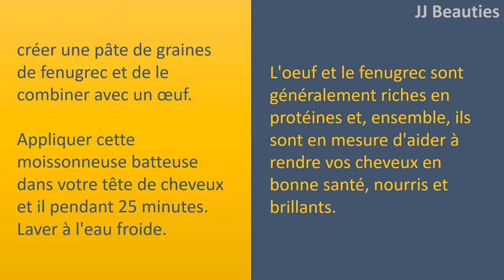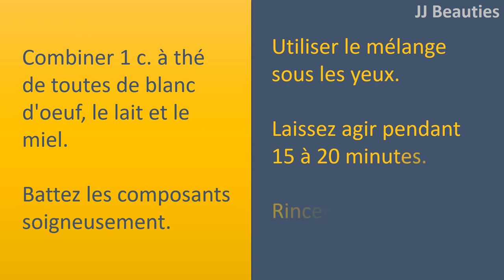Oeuf pour sacs d'oeil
Lemon
Daily avec blanc d'Oeuf 2 blancs d'oeufs au fouet jusqu'à consistance crémeuse.
Ajouter 1 cuillère à café de jus de citron et bien mélanger.
à l'aide d'un coton, l'utilisation de la solution sur les yeux.
Laissez agir pendant 15 à 20 minutes.
Rincer à l'eau et l'assécher.
Do cette fois

blanc d'oeuf.
prendre un oeuf et séparer le blanc du jaune.
Whip pendant deux minutes.
à l'aide d'un pinceau, mettez
le sur le dessous des yeux et laisser sécher complètement. Utiliser une deuxième couche et laisser sécher complètement.
rinçage à l'eau.
faire de nouveau une fois de temps en temps 24.
Pour plus de prestations, ajouter deux ou trois gouttes de l'hamamélis. Il offre des qualités astringentes.

blanc d'oeuf avec le lait et le miel.
Combiner 1 c. à thé de toutes de blanc d'oeuf, le lait et le miel.
Battez les composants soigneusement. Utiliser le mélange sous les yeux.